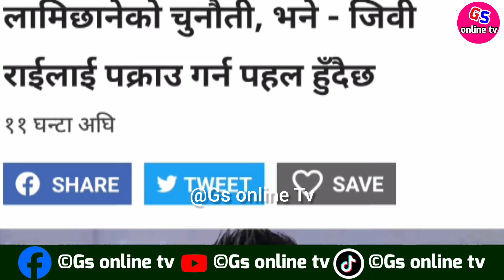विश्व प्रकाशलाइ रवि लामिछानेले फर्काए कडा जवाफ पतनको बाटोमा कांग्रेसका महामन्त्रीहरू Rabi Lamichhane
जि एस अनलाइन टिभिको यस आधिकारिक युट्युब च्यानलमा समाजका विभिन्न आयाम, समसामयिक विषय, समाचार, डकुमेन्ट्रीसहित सान्दर्भिक सामग्रीहरु हेर्न पाइनेछ । हाम्रा सामग्री सबभन्दा पहिले हेर्नका लागि कृपया हाम्रो च्यानल सब्सक्राईब गरी घन्टीको बटन थिच्न नभुल्नुहोला ।